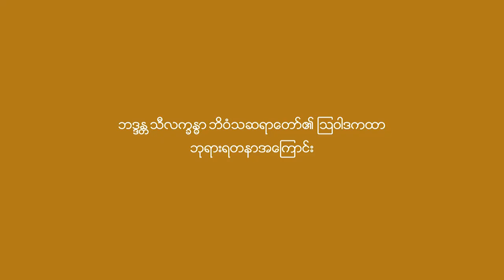ဘဒ္ဒန္တသီလက္ခန္ဓာဘိဝံသ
ဘုရား၊တရား၊သံဃာ၊မိဘ၊ဆရာတို့အားကိုးကွယ်ပူဇော်မှုအတွက်ဟောကြားတော်မူသော တရားဖြစ်ပါသည်။
တရားတော် အမှတ်စဉ် (၇)
ဘဒ္ဒန္တသီလက္ခန္ဓာဘိဝံသတိပိဋကဓရတိပိဋကထောဝိဒ၊တိပိဋကဓရဓမ္မသဏ္ဍာဂါရိက၊ပိဋကသုံးပုံ၊
ပုံနိကာယ်ကျောင်းတိုက်၊ဒဂုံမြို့သစ်(တောင်ပိုင်း)မြို့နယ်၊ရန်ကုန်တိုင်းဒေသကြီး။